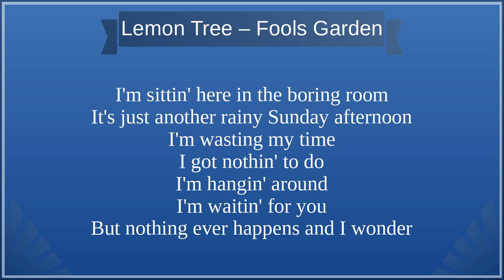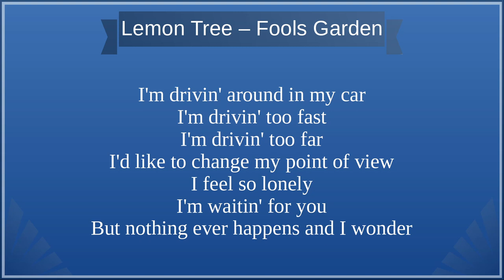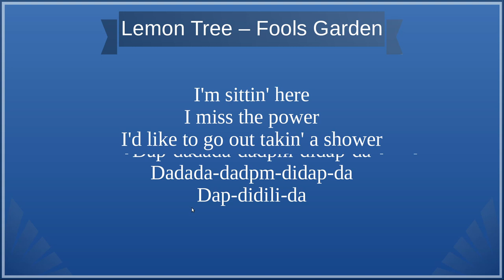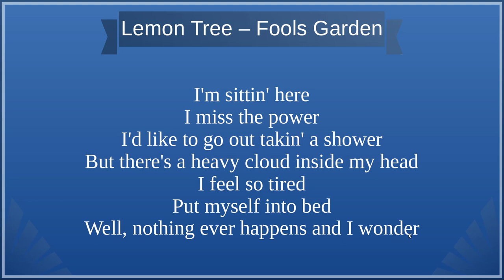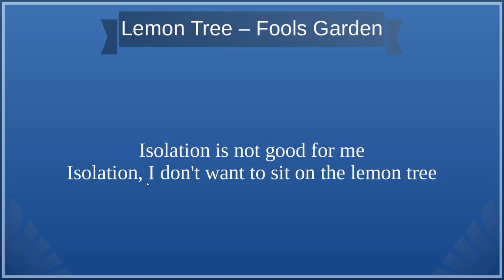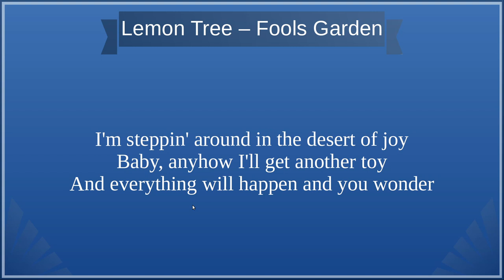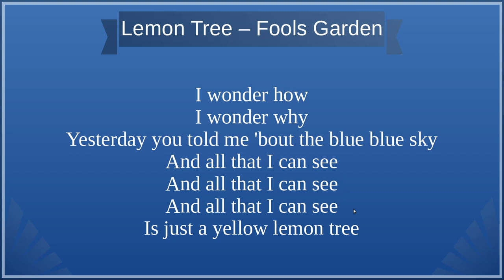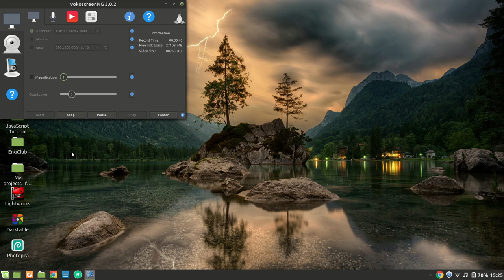INGLIZ Tilini Inglizcha qo'shiq tarjima qilib oson o'rganamiz. Lemon Tree inglizcha to'g'ri talaffuz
Hi my lovely friends on the internet... Bugungi ajoyib inglizcha video darsligimiz inglizcha qo'shiq tarjima qilib ingliz tili o'rganish bo'ladi. Bu vide darslik orqali ham siz inglizcha to'g'ri talaffuz qilish, yangi inglizcha so'z va iboralar va shuningdek gramatik qoidalar ham o'rganishingiz mumkin. O'z fikr mulohazangizni albatta kometariyada yozib qoldiring.
EnglishClub_uz

 EnglishClub_uz - ingliz tili inglizcha dialog inglizcha suhbat ingliz tilini tez va oson kino orqali o’rganish ingliz tili gramatikasi. Инглизча диалог инглизча сухбат инглиз тилини тез ва осон кино оркали урганиш. инглича граматика кандай кили инглиз тилини тез урганиш инглиз тили сирлари. Inglizcha qo'shiq tarjima qilib ingliz tili o'rganish.